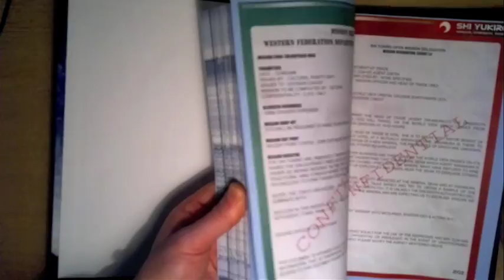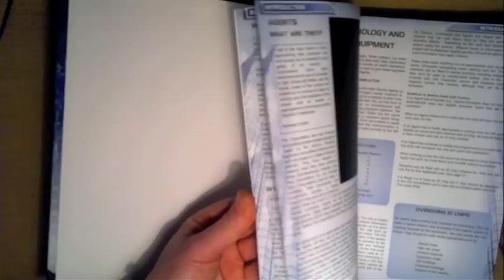Corporation RPG Core Rules Preview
for woodcarving videos, books and plans. for woodcarving videos, books and plans. A preview of the Corporation Core Rules by Brutal Games